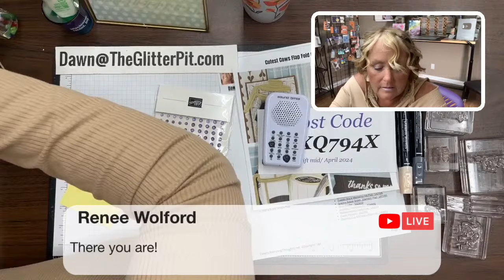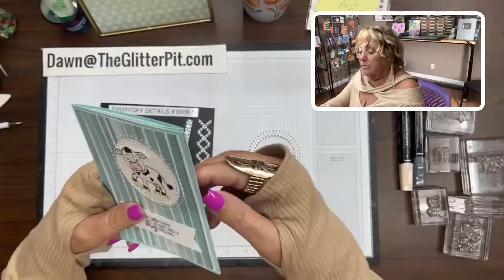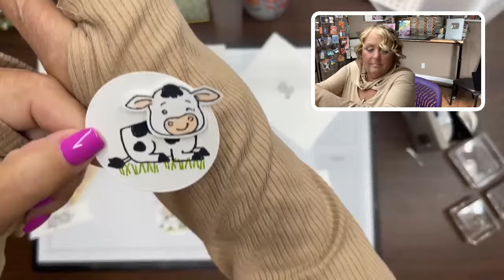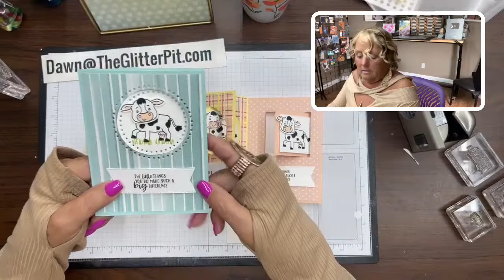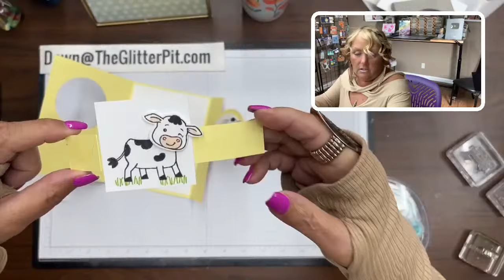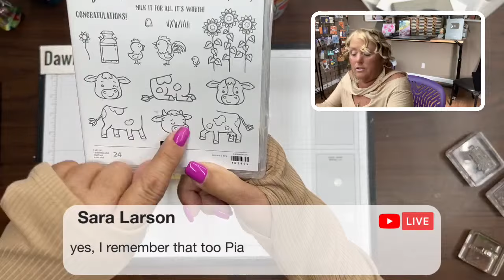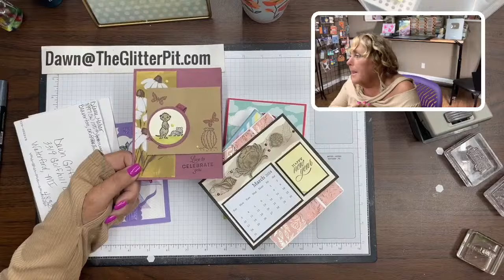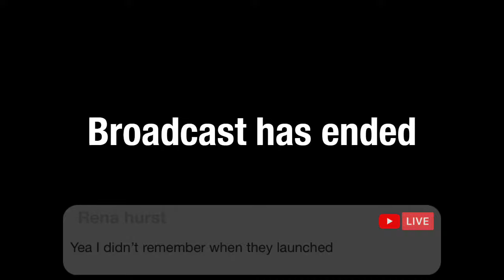Make an Easy Flap Fun Fold Card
This fun fold is great for everyone of all ages and super easy to make

⭕ ▪️Monthly Host Code▪️ CBXQ794X
 Use this host code to receive a small gift in mid-April

Key Moments:
00:00 Intro
01:25 Glitter Spinner
02:35 Host code
06:24 Everyday Detail dies- explained
11:40 Cutest Cows flap card with Square sample
13:59 Making the Flap Fun Fold Card
32:19 Making the  Inside Pop-up Mechanism
43:08 Latte Love Flap Fun Fold
44:39 Happy Mail
48:49 Glitter Spinner

🎁 ▪️ Stampin' Up! kits▪️

 Some Online Exclusives are available while supplies last.

🌸 ▪️2024 Sale-a-Bration Mini Catalog▪️
Tomorrow is the last day February 29, 2024

Newly added items added for
Stampin' Up! Clearance Rack Refresh!